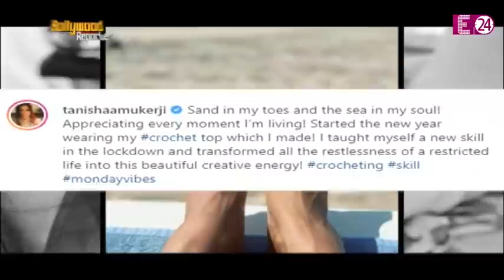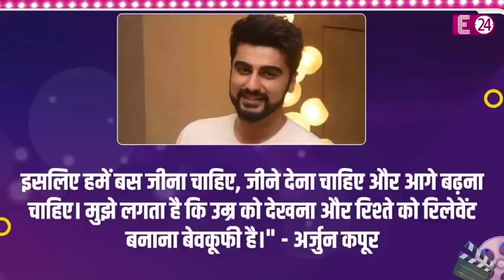दूसरी बार दुल्हा बनने जा रहे हैं Farhan Akhtar, क्या शादी के बंधन में बंध गई हैं काजोल की बहन तनीषा